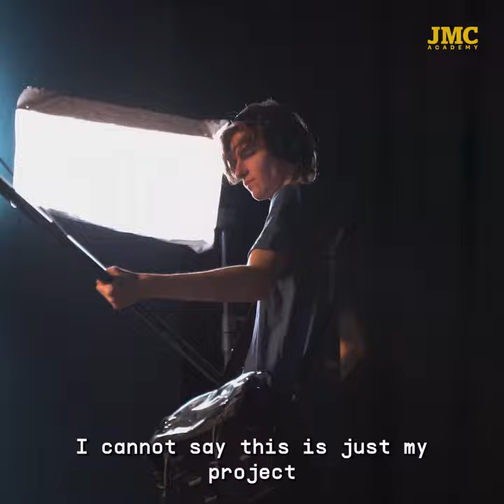Meet Tereza, a JMC Masters student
Meet Tereza Holubova, a JMC Film and Television graduate, and Master of Creative Industries student from the Czech Republic.

JMC Academy welcomes students from all over the world to study alongside our many local Australian students. Campuses in Sydney, Melbourne and Brisbane.